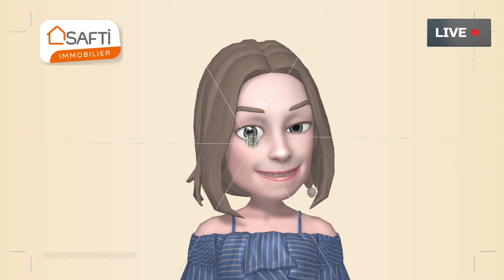Appartement 4 pièces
Appartement à Montauban, quartier Lalande, non loin des lycées et collèges (arrêt de bus en bas de l'immeuble), des commerces de proximité, et accès rocade en deux minutes.
L'appartement d'environ 90m2, au 4ème et dernier étage sans ascenseur, est composé d'un grand séjour lumineux sans vis à vis, une cuisine aménagée séparée, trois chambres, un dressing, WC séparés, salle de bain avec double vasque et cellier. Les sols sont récents et les peintures fraîchement refaites. Une cuisine vient d'être installée, et la salle de bain a été totalement relookée! L'appartement est propre, et l'immeuble est calme.Vous bénéficiez d'un parking avec nombreuses places, et d'un local à vélos. Cet appartement est fait pour vous!
Appartement familial, ou idéal pour un investissement bonne rentabilité. Colocation, famille, bureaux partagés, bonne opération pour autofinancement.
Ma courtière en immobilier étudiera votre financement avec soin afin de sécuriser votre projet!